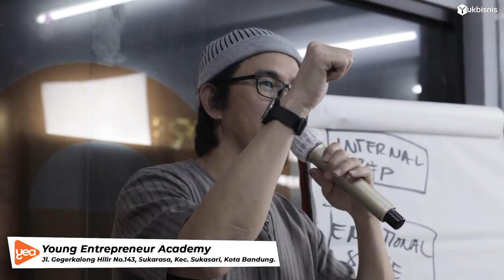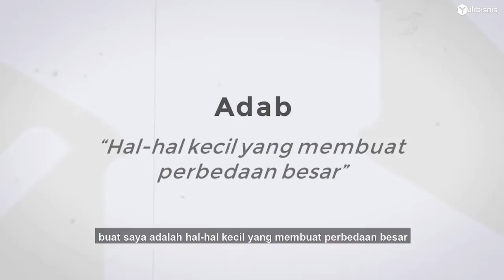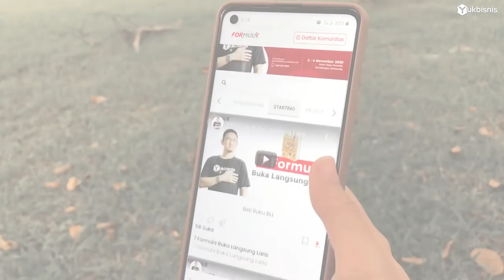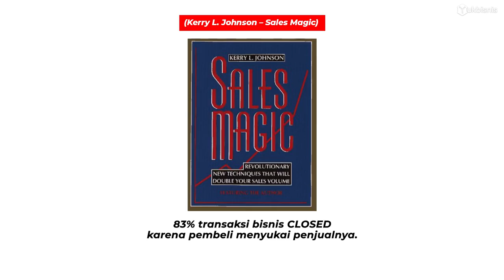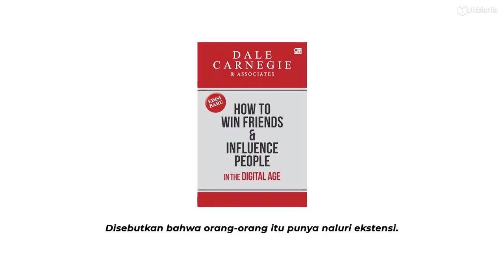Rahasia Bawah Sadar, agar Proposal Bisnis DITERIMA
Download aplikasi SARANG SEMUT dan follow sarang: FORMULA